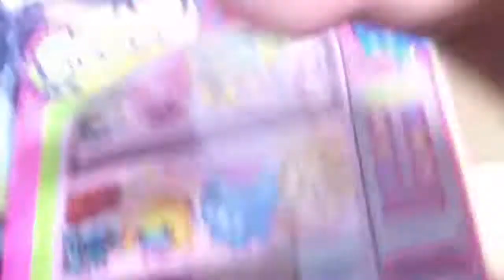My set toor!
Shopkins!